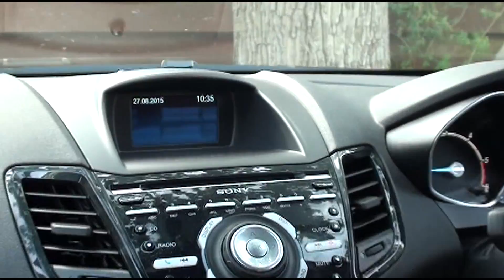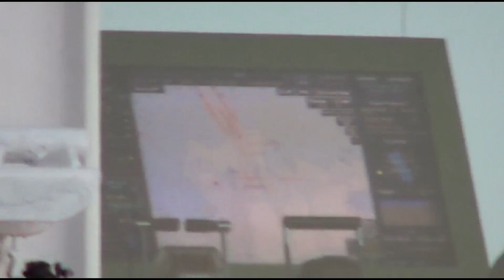Wales part 17 - Aug. 26 & 27, 2015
A short video of the beautiful New Forest, just east of Southampton, where we spent the night at a nice b&b called The Willows.  We dropped off our car the next morning and boarded the Queen Mary 2 for our return voyage to NYC.